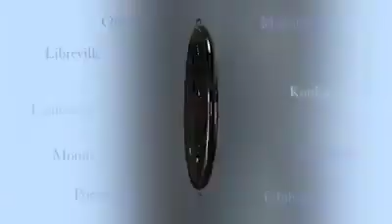Gabon/Justice : SYNAMAG syndicat des Magistrats🇬🇦